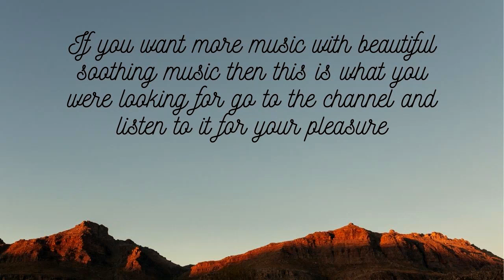Beautiful Instrumental Music for Perfect Relaxation